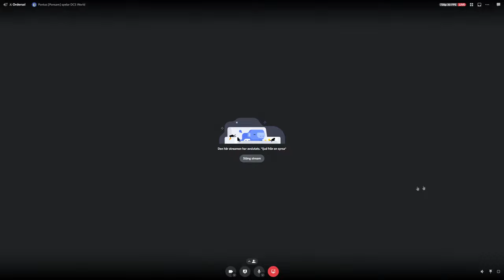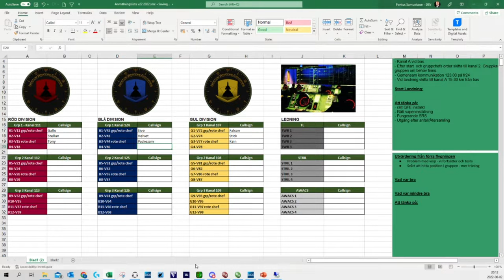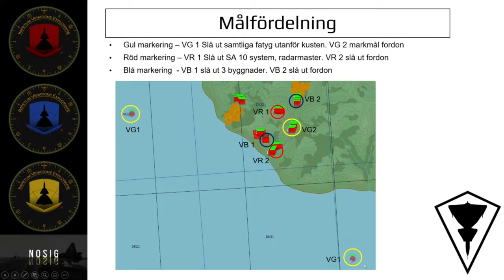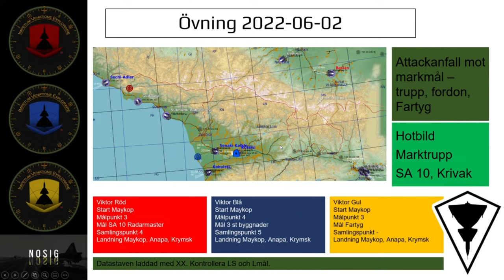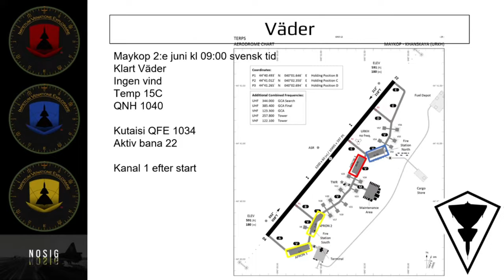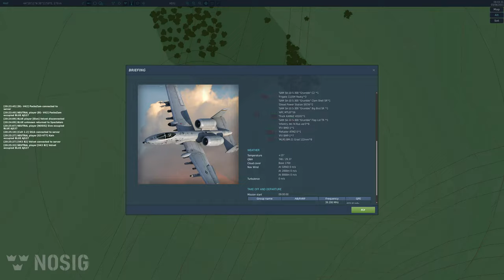Viktor Röd Tränar Mål